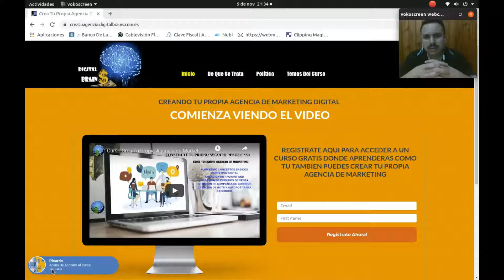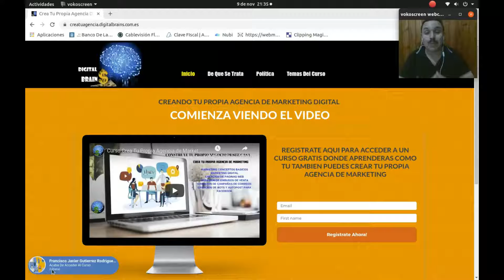Crea Tu Propio Negocio Desde Casa 2019 - 2020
También quisiera invitarte al mega curso TUS PRIMEROS DOLARES EN INTERNET, el cual ya esta disponible y totalmente gratis, haciendo

EN ESTE VIDEO TE VOY A MOSTRAR A COMO PUEDES MONTAR TU PROPIO NEGOCIO DESDE LA COMODIDAD DE TU HOGAR.

APRENDERÁS A CONVERTIR TU RESIDENCIA EN TU OFICINA.

APRENDERÁS A COMO CAPTAR CLIENTES DE MANERA RÁPIDA Y FÁCIL.

TE EXPLICARE PASO A PASO, COMO PODES GENERAR INGRESOS EXTRA, O CONVERTIRLO EN TU TRABAJO SI LO DESEAS, APROVECHANDO LA GRAN DEMANDA QUE HAY EN ESTOS MOMENTOS SOBRE LOS DISEÑADORES WEB Y CREADORES DE CAMPAÑAS DE MARKETING DIGITAL.
EN ESTOS TIEMPOS MODERNOS, SON MILLONES LAS EMPRESAS Y NEGOCIOS QUE SE ESTAN PASANDO A LA MODALIDAD DE PUBLICIDAD POR INTERNET, Y ES ESE MERCADO JUSTAMENTE EL QUE DEBES APROVECHAR PARA PODER MEJORAR TU ECONOMIA.

EN EL MEGA-CURSO APRENDERÁS COMO LOGRE HACERLO, Y  DE ESA MANERA QUIZÁS VOS TAMBIÉN PODRÍAS APROVECHAR ESTA TENDENCIA.
SI QUERES SABER, PORQUE SERIA SABIO GENERAR OTRA FUENTE DE INGRESOS A PARTE DE TU TRABAJO, MIRA ESTE VIDEO